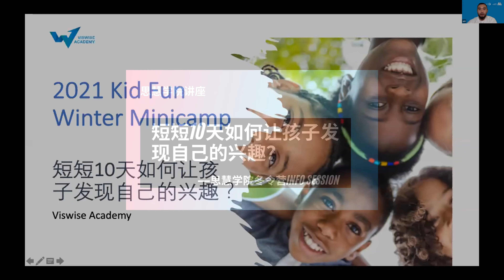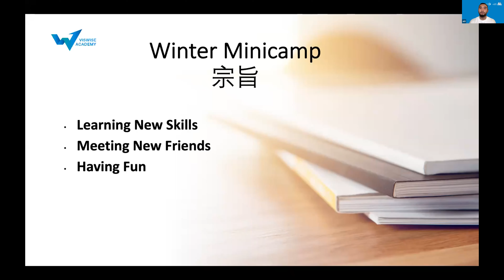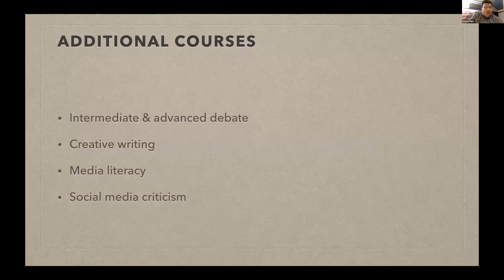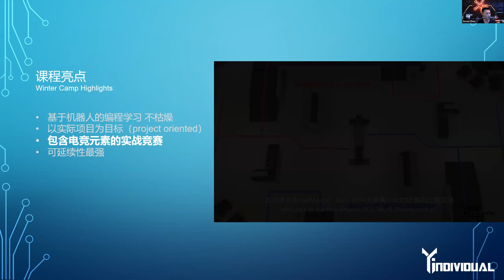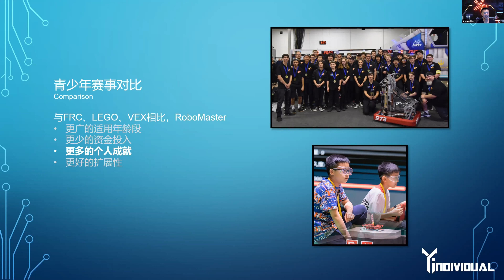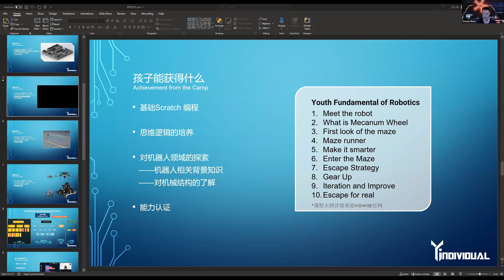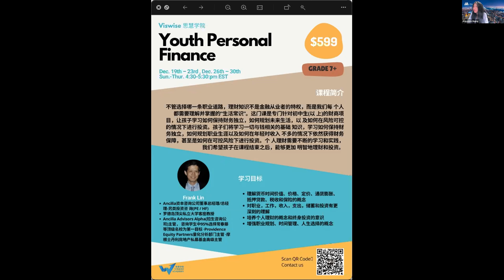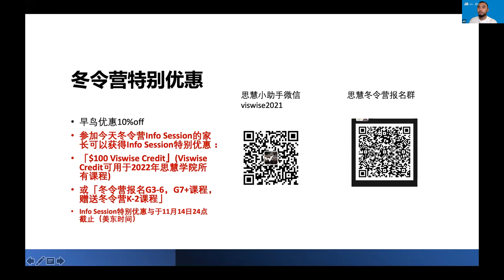AFI-教育升学｜思慧教育｜短短10天如何让孩子发现自己的兴趣——冬令营Info Session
短短10天如果让孩子发现自己的兴趣？

现在报名课程即可享受「早鸟优惠10%」
*早鸟价即日起至2021年11月30日

嘉宾介绍：
Raymond Mathis
思慧教育青少年财商/投资系列课程导师
前私募基金经理

Deano Pape
哈佛大学辩论营公众演讲与辩论项目主管
拥有25年英语演讲与辩论培训教学经验

Yibo Zheng
大疆Robomaster大学赛事北美首席执行官
Yindividual创始人

Yiping Zhou
大疆Robomaster超级对抗赛官方评论员
大疆Robomaster大学锦标赛国际组特等奖
大疆项目经理

*Alliace for Impact（原华人咖啡俱乐部）是501(3)(c)公益组织，我们衷心感谢所有鼎力支持我们的赞助商。